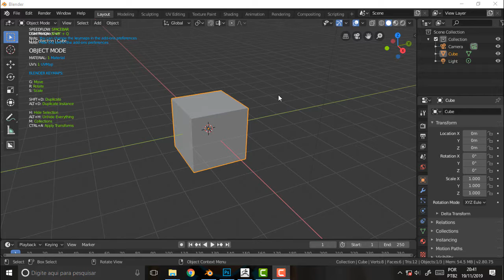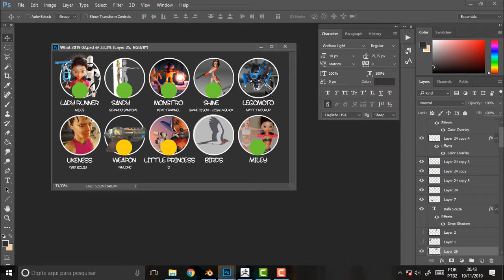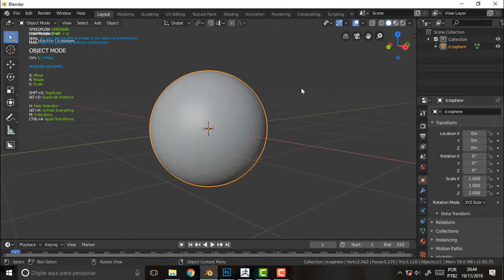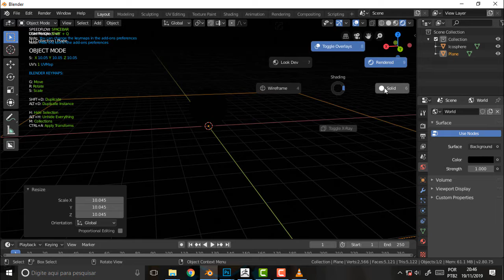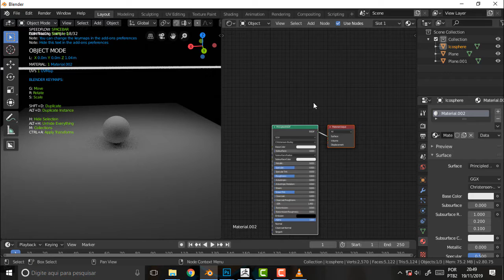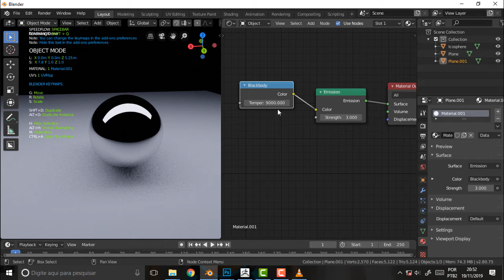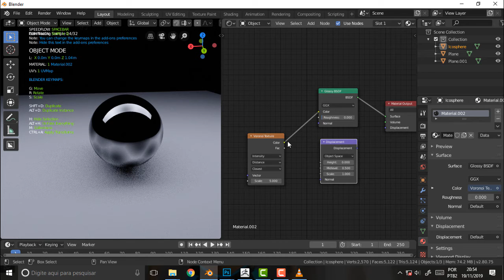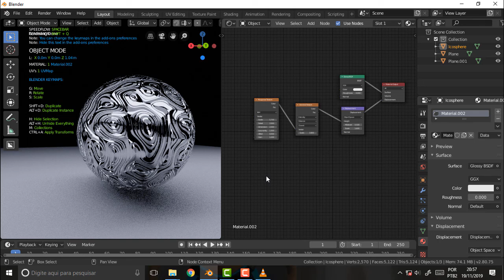BLENDER 748 Desconexos 1 Bombom